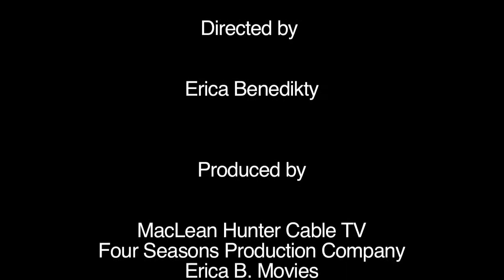Movie Review: Phobe: The Xenophobic Experiments (1995) with Jerry Saggs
Youtube's newest critic takes a look at an indie sci-fi flick from Niagara, Ontario.

Phobe: The Xenophobic Experiment

Directed by

Erica Benedikty

Produced by

MacLean Hunter Cable TV
Four Seasons Production Company
Erica B. Movies

Released 1995

Music Featured:

Too Much Time on My Hands - Styx
A&M  (1981)